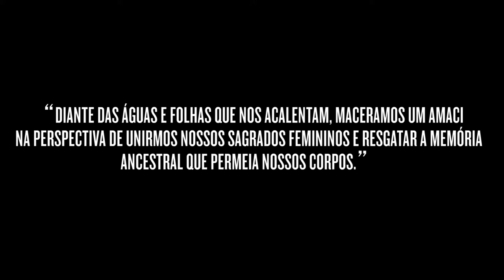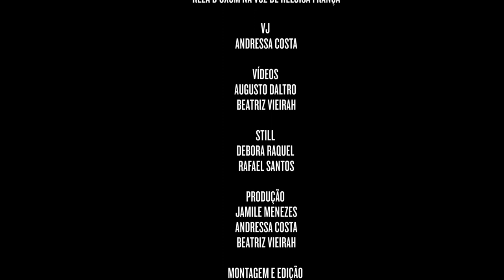CORPO-TEMPLO | Teaser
CORPO-TEMPLO: Poéticas visuais, ritos e memoria, da artista visual e fotógrafa Heloisa França, é um trabalho de Conclusão de Curso apresentado ao colegiado de Artes Visuais da Universidade
Federal do Recôncavo da Bahia, sob orientação do Prof. Dr. Ayrson Heráclito.

"Corpo-templo é uma obra autobiográfica que envolve performance, vídeo, fotografias e ilustrações. Pontua, em sua poética visual sensorial, a ressignificação de rituais do campo mítico religioso afro-baiano. Na obra, a artista visual apresenta o corpo negro feminino em cena, suas memórias e experiências pessoais, sua história, seu cotidiano e vida no Candomblé e, em especial, o próprio corpo que também é templo."

Ficha técnica:
Performers: Heloisa França, Tainã Araujo, Vanessa Santos e Deisiane Barbosa.
Direção: Heloisa França
Reza D'Oxum na voz de Heloisa França
VJ: Andressa Costa
Vídeos: Beatriz Vieirah e Augusto Daltro
Montagem: Marvin
Produção: Jamile Menezes, Andressa Costa e Beatriz Vieirah
Still: Debora Melo e Rafael Santos.